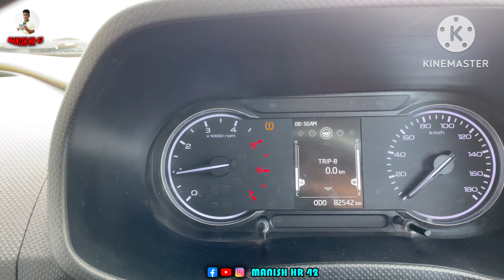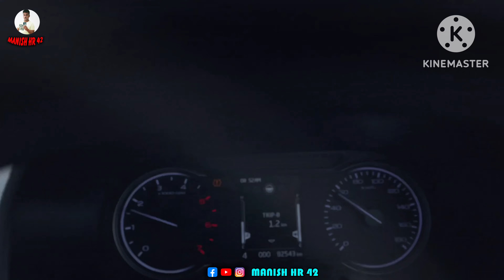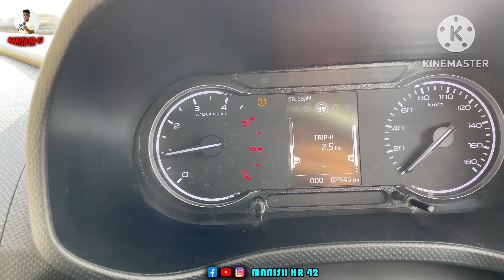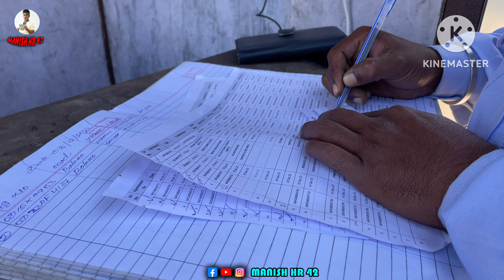Gadi ki सर्विस करवाई सम्बलपुर उड़ीसा Mein || Hip River का सबसे लम्बा पुल